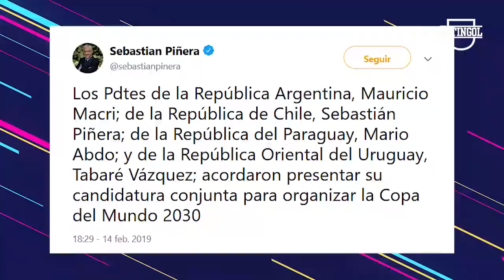BENEDETTO cerca de la SELECCIÓN + GALLARDO elogia a ROJAS + MOURINHO elogia a RACING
Además: Independiente cuida a Martín Benitez y Silvio Romero, las fuertes declaraciones de Pedro Troglio. Chile también quiere organizar el Mundial 2030. Darío Benedetto confirmó que lo siguen desde la Selección Argentina, Gallardo elogió a Robert Rojas y defendió a Javier Pinola. Jose Mourinho elogió a Racing y Marcelo Díaz. Las declaraciones de Gustavo Alfaro en conferencia antes de Boca-Lanús por la Superliga Argentina.